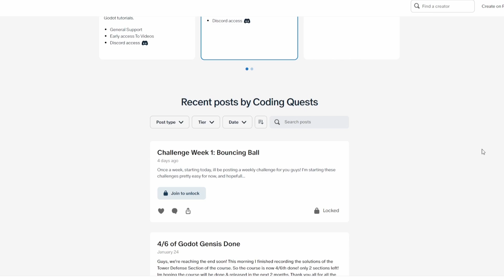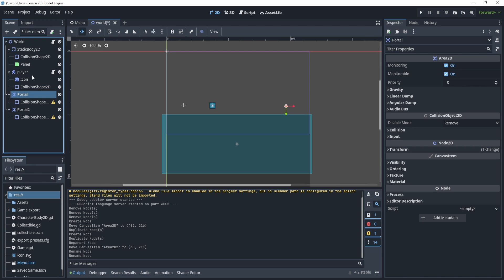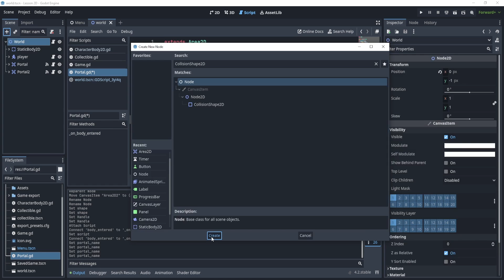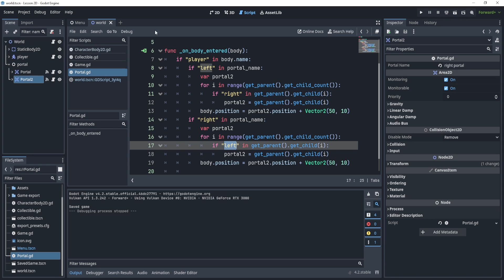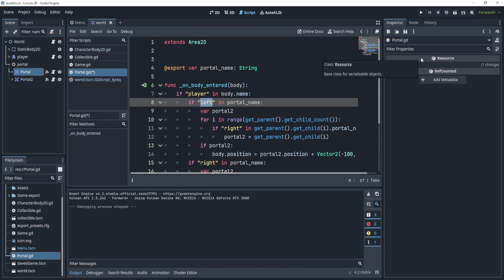How to create portals In Godot 4.2 In Under 10 minutes || Godot Challenge Week 8